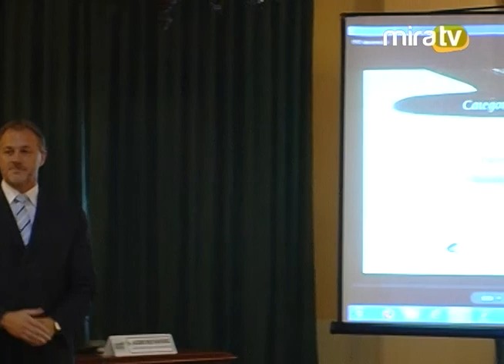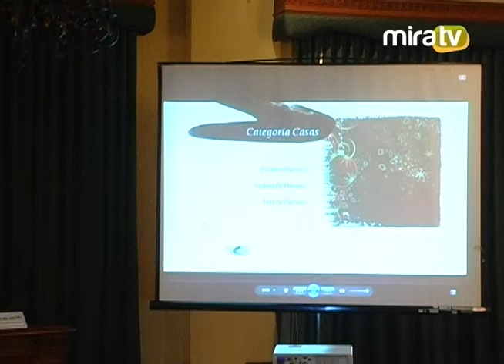Ceremonia de Premiación del Concurso de Arreglos Navideños 2012 - 10.01.2013